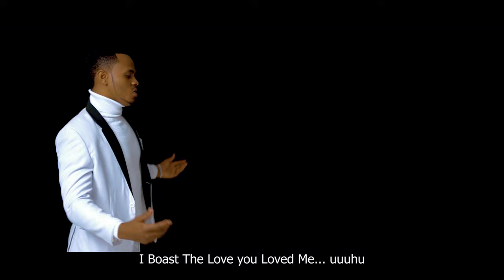NDASHIMA BY NDOLI TRESOL OFFICIAL VIDEO 4K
Artist : Ndoli Tresor
Producer : Sano
Director : Harris